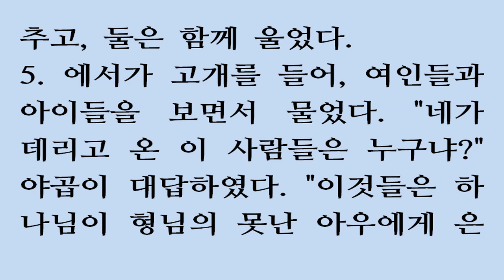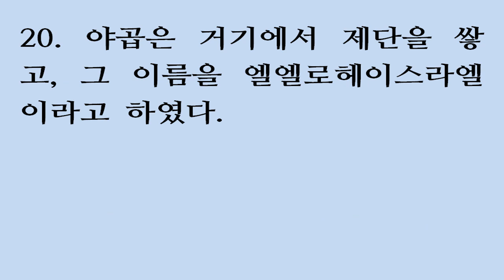창세기 33장 [새번역] Genesis 33 [He bought the plot of ground, set up an altar, called it El Elohe Israel]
1 Jacob looked up and there was Esau, coming with his four hundred men; so he divided the children among Leah, Rachel and the two maidservants. 1 야곱이 고개를 들어 보니, 에서가 장정 사백 명을 거느리고 오고 있었다. 야곱은, 아이들을 레아와 라헬과 두 여종에게 나누어서 맡기고, 2 He put the maidservants and their children in front, Leah and her children next, and Rachel and Joseph in the rear. 2 두 여종과 그들에게서 난 아이들은 앞에 세우고, 레아와 그에게서 난 아이들은 그 뒤에 세우고, 라헬과 요셉은 맨 뒤에 세워서 따라오게 하였다. 3 He himself went on ahead and bowed down to the ground seven times as he approached his brother. 3 야곱은 맨 앞으로 나가서 형에게로 가까이 가면서, 일곱 번이나 땅에 엎드려 절을 하였다. 4 But Esau ran to meet Jacob and embraced him; he threw his arms around his neck and kissed him. And they wept. 4 그러자 에서가 달려와서, 그를 끌어안았다. 에서는 두 팔을 벌려, 야곱의 목을 끌어안고서, 입을 맞추고, 둘은 함께 울었다. 5 Then Esau looked up and saw the women and children. 'Who are these with you?' he asked. Jacob answered, 'They are the children God has graciously given your servant.' 5 에서가 고개를 들어, 여인들과 아이들을 보면서 물었다. "네가 데리고 온 이 사람들은 누구냐?" 야곱이 대답하였다. "이것들은 하나님이 형님의 못난 아우에게 은혜로 주신 자식들입니다." 6 Then the maidservants and their children approached and bowed down. 6 그러자 두 여종과 그들에게서 난 아이들이 앞으로 나와서, 엎드려 절을 하였다. 7 Next, Leah and her children came and bowed down. Last of all came Joseph and Rachel, and they too bowed down. 7 다음에는 레아와 그에게서 난 아이들이 앞으로 나와서, 엎드려 절을 하였다. 마지막으로 요셉과 라헬이 나와서, 그들도 엎드려 절을 하였다. 8 Esau asked, 'What do you mean by all these droves I met?' 'To find favor in your eyes, my lord,' he said. 8 에서가 물었다. "내가 오는 길에 만난 가축 떼는 모두 웬 것이냐?" 야곱이 대답하였다. "형님께 은혜를 입고 싶어서, 가지고 온 것입니다." 9 But Esau said, 'I already have plenty, my brother. Keep what you have for yourself.' 9 에서가 말하였다. "아우야, 나는 넉넉하다. 너의 것은 네가 가져라." 10 'No, please!' said Jacob. 'If I have found favor in your eyes, accept this gift from me. For to see your face is like seeing the face of God, now that you have received me favorably. 10 야곱이 말하였다. "아닙니다, 형님, 형님께서 저를 좋게 보시면, 제가 드리는 이 선물을 받아 주십시오. 형님께서 저를 이렇게 너그럽게 맞아 주시니, 형님의 얼굴을 뵙는 것이 하나님의 얼굴을 뵙는 듯합니다. 11 Please accept the present that was brought to you, for God has been gracious to me and I have all I need.' And because Jacob insisted, Esau accepted it. 11 하나님이 저에게 은혜를 베푸시므로, 제가 가진 것도 이렇게 넉넉하게 되었습니다. 그러니 제가 형님께 가지고 온 이 선물을 기꺼이 받아 주시기 바랍니다." 야곱이 간곡히 권하므로, 에서는 그 선물을 받았다. 12 Then Esau said, "Let us be on our way; I'll accompany you." 12 에서가 말하였다. "자, 이제 갈 길을 서두르자. 내가 앞장을 서마." 13 But Jacob said to him, 'My lord knows that the children are tender and that I must care for the ewes and cows that are nursing their young. If they are driven hard just one day, all the animals will die. 13 야곱이 그에게 말하였다. "형님께서도 아시다시피, 아이들이 아직 어립니다. 또 저는 새끼 딸린 양 떼와 소 떼를 돌봐야 합니다. 하루만이라도 지나치게 빨리 몰고 가면 다 죽습니다. 14 So let my lord go on ahead of his servant, while I move along slowly at the pace of the droves before me and that of the children, until I come to my lord in Seir.' 14 형님께서는 이 아우보다 앞서서 떠나십시오. 그렇게 하시면, 저는 앞에 가는 이 가축 떼와 아이들을 이끌고, 그들의 걸음에 맞추어 천천히 세일로 가서, 형님께 나가겠습니다." 15 Esau said, 'Then let me leave some of my men with you.' 'But why do that?' Jacob asked. 'Just let me find favor in the eyes of my lord.' 15 에서가 말하였다. "그렇다면, 내가 나의 부하 몇을 너와 같이 가게 하겠다." 야곱이 말렸다. "그러실 것까지는 없습니다. 형님께서 저를 너그럽게 맞아 주신 것만으로도 만족합니다." 16 So that day Esau started on his way back to Seir. 16 그 날로 에서는 길을 떠나 세일로 돌아갔고, 17 Jacob, however, went to Succoth, where he built a place for himself and made shelters for his livestock. That is why the place is called Succoth. 17 야곱은 숙곳으로 갔다. 거기에서 야곱은 자기들이 살 집과 짐승이 바람을 피할 우리를 지었다. 그래서 그 곳 이름이 숙곳이 되었다. 18 After Jacob came from Paddan Aram, he arrived safely at the city of Shechem in Canaan and camped within sight of the city. 18 야곱이 밧단아람을 떠나, 가나안 땅의 세겜 성에 무사히 이르러서, 그 성 앞에다가 장막을 쳤다. 19 For a hundred pieces of silver, he bought from the sons of Hamor, the father of Shechem, the plot of ground where he pitched his tent. 19 야곱은, 장막을 친 그 밭을, 세겜의 아버지인 하몰의 아들들에게서 은 백 냥을 주고 샀다. 20 There he set up an altar and called it El Elohe Israel. 20 야곱은 거기에서 제단을 쌓고, 그 이름을 엘엘로헤이스라엘이라고 하였다.